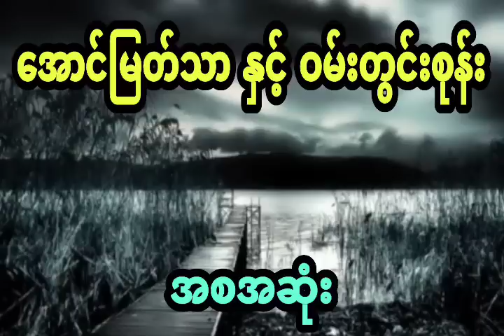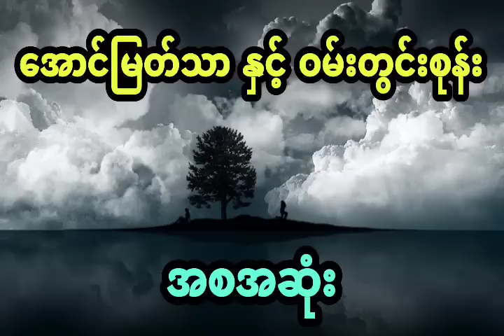အောင်မြတ်သာ နှင့် ဝမ်းတွင်းစုန်း (အစအဆုံး)